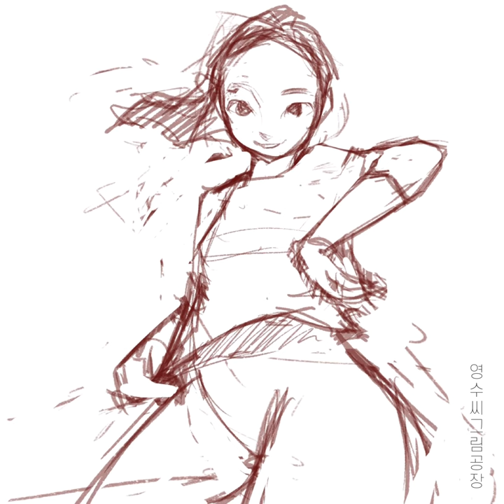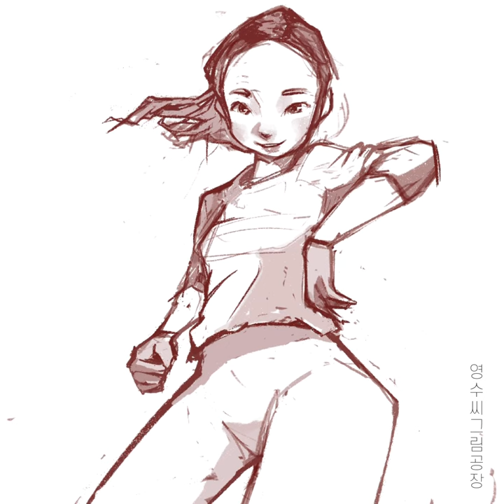Digital Illustration [Ice Rink Girl]